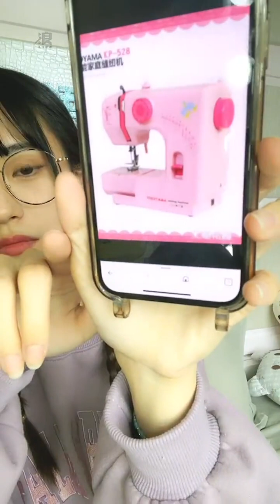230201 12:03 AKB48 Team TP Unit T 劉語晴 浪Live